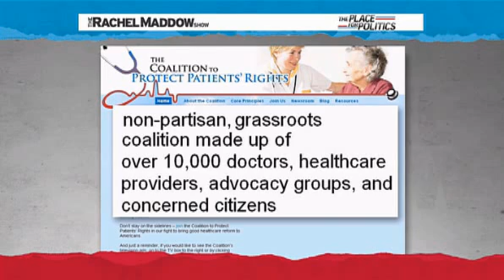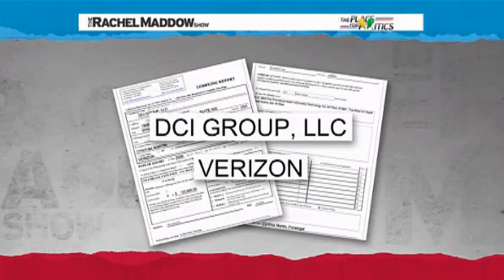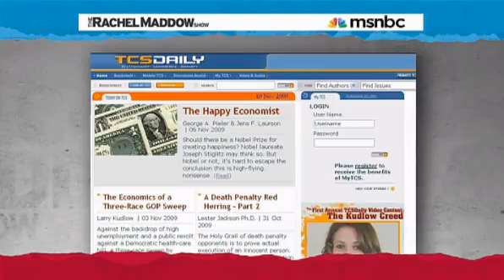Rachel Maddow-Health reform opposition turns to professional fakers